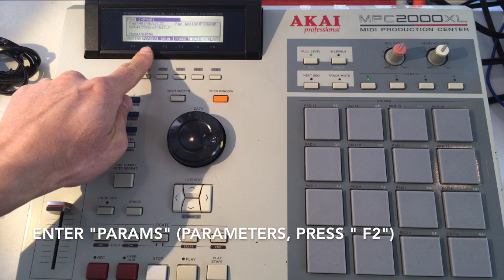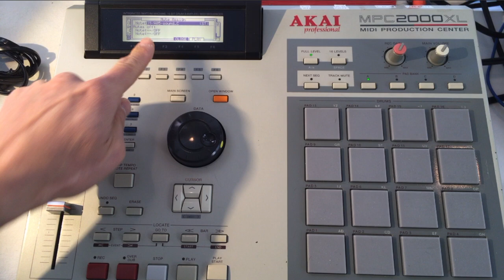Akai MPC 2000XL: How to set up mute assign (drum pad cut off samples, "mute group")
This is one of the most asked questions for MPC-2000XL.  I could not find any video on YouTube that answers the question very briefly, so I decided to create a very short video about it.
There is no mute group function on MPC-60, MPC-3000, MPC-2000 series (which is available on MPC-1000, MPC-2500 and later model.)